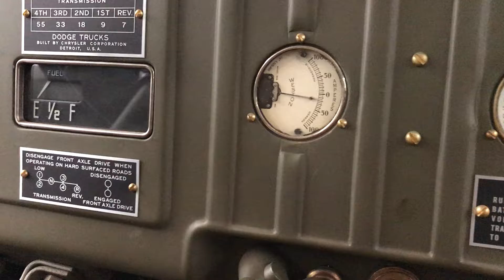June 9, 2019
Dodge WC16 Gauge Fluctuation